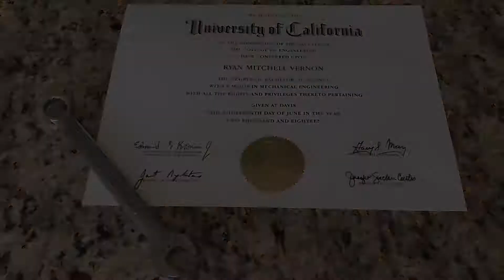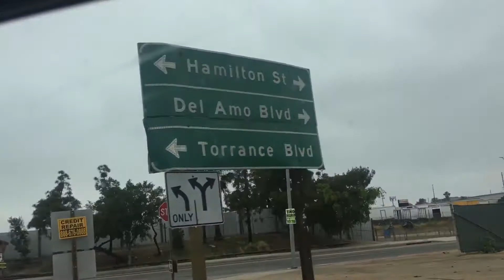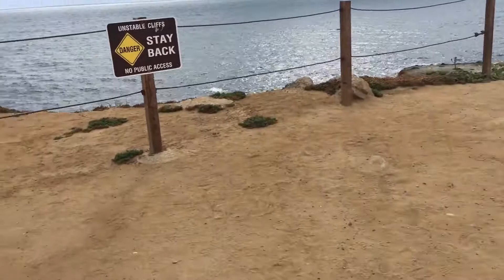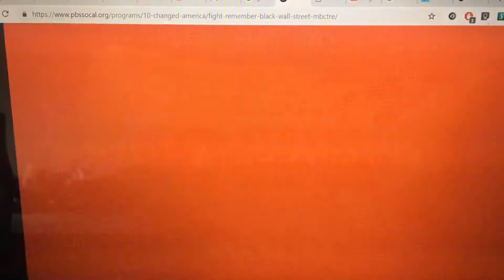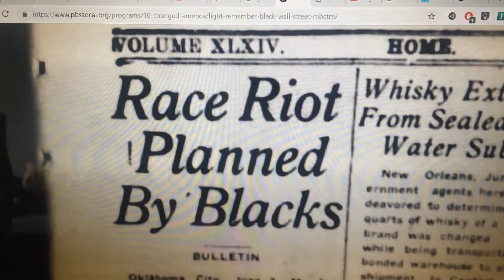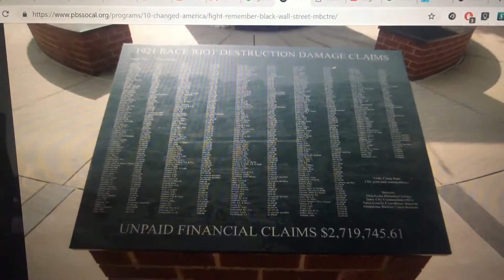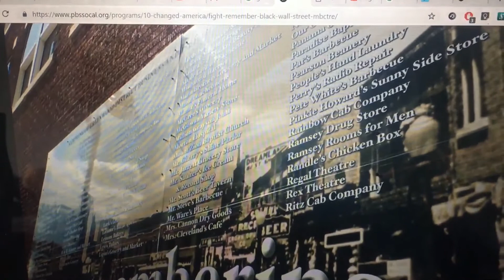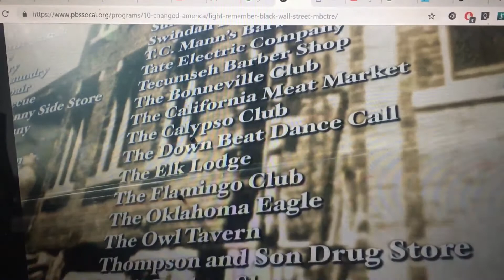Vlog #18 Part 3: Ending the Highlights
Ending the Trilogy.

My name is Ryan Vernon, and I hope you enjoy as I learn more about video editing, create content to help future engineers, as well as giving me opportunists to express my video ideas.

Phi Beta Sigma Fraternity Inc. Lambda Iota Chapter IG: @sdsu_sigmas
Ray (The DJ): djgammaray_snn
Filo (The man with the knowledge): f.vxii

*** The Heart mixtape on all music sights***
Apple
Tidal